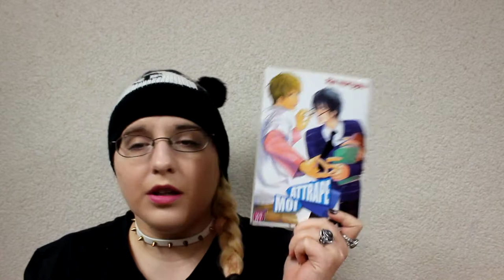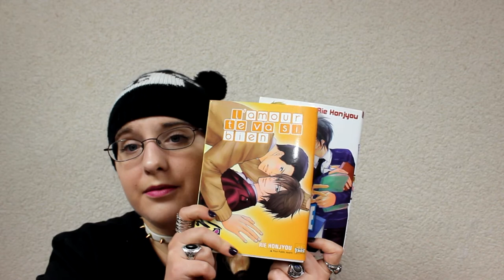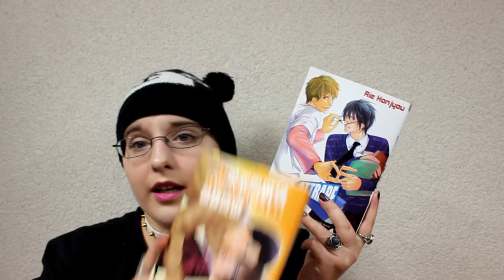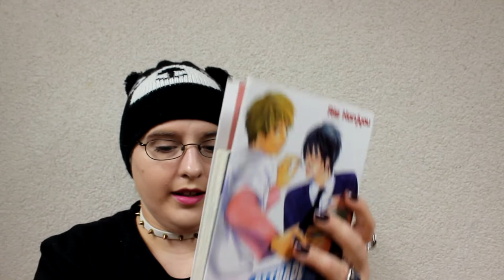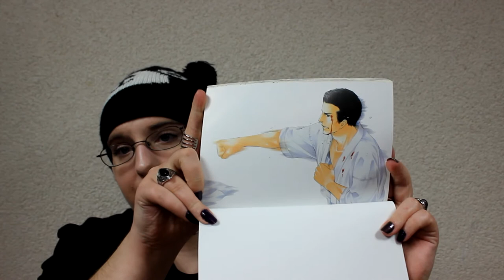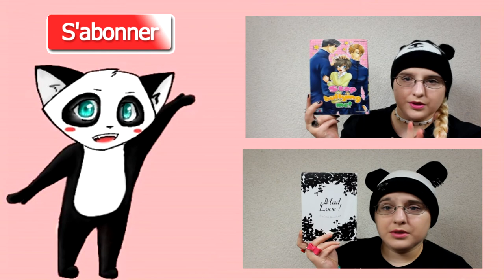(yaoi//éditions Taifu comics) l'Amour te va si bien //Attrape-moi ! [Bilan Manga]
➸ Déroule pour plus d'info sur la vidéo!

l'Amour te va si bien :
RÉSUMÉ
Sonekawa Retsu, secrétaire du conseil des élèves, est amoureux depuis le collège du président du conseil, Kaji Shogo. Timide et coincé, il n’a jamais osé se déclarer ! Mais le président a bien remarqué les sentiments de celui-ci et ne compte pas en rester là...

Attrape-moi ! :
lire un extrait (les premières page)

RÉSUMÉ :
Deux amis lycéens, voient leur relation devenir charnelle, suite au besoin d’évacuer la pression scolaire. Ce qui n’était au départ que défoulement deviendra plus sentimental.

♡ Hibi :
♥ kik. : HibikiPandi
♥ SNUPPS : HibiYume
♥ Periscope : HibiYume
♥ Fyuse : hibiyume

Boîte Postale :
Hibiki YUME
 BP 10002
 17360 saint Aigulin